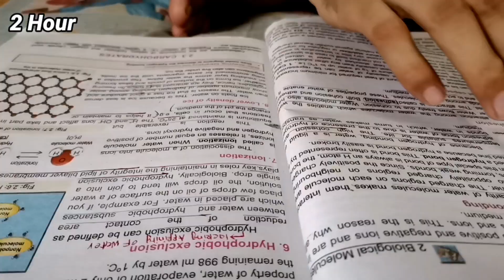Study 📚 5 Hours With Me 👨‍🔬👩‍🔬|MDCAT /Nums /Neet Study With Me 👨‍🔬👩‍🔬¦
Hope You all will be fine and studying well for MDCAT. In this video I have study 5 hours with mini breaks of 10 minutes. These breaks help me to focus for long time. 1 hour study plus 10 minute break
Total 5 hours continously